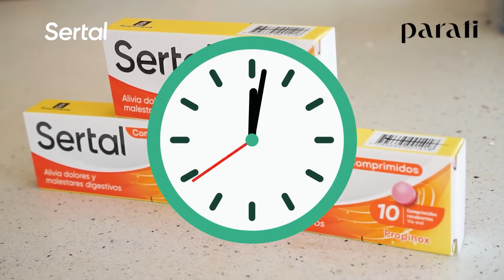LaRecetaFamosa: Valentina Salezzi nos prepara un turrón de avena súper chocolatoso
La influencer se animó a realizar por primera vez la receta familiar de su abuela: una bomba dulce para fanáticos del dulce de leche. Además, se animó a contarnos sobre otros estrenos: su debut en televisión y sus primeras preparaciones para amigos.